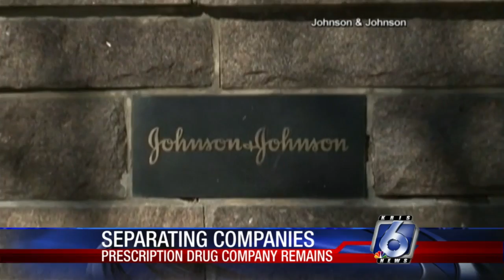Johnson & Johnson plans to split itself into 2 separate companies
Johnson &amp; Johnson announced Friday that it intends to split itself into two companies.